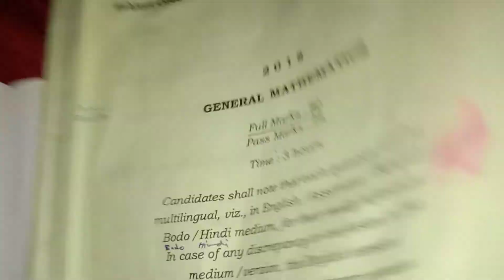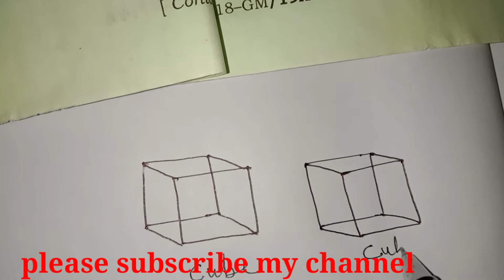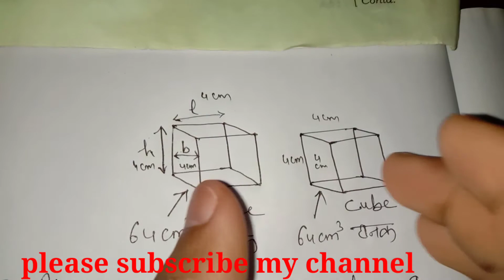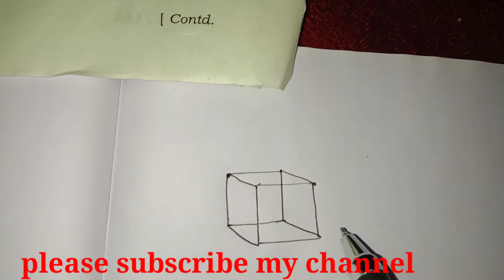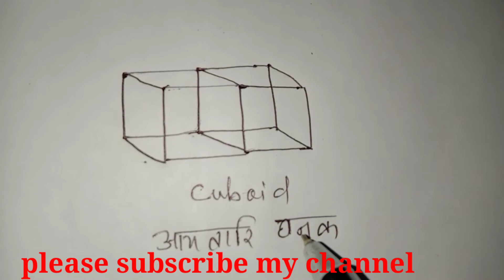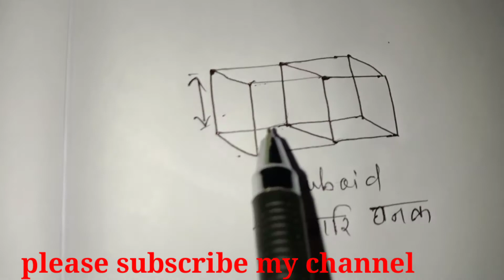bodo maths class 10 |सानखान्थि |hslc 2018 maths question paper solution|bodo&english medium|DERHASAR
bodo maths class 10 .hslc 2018 maths question paper solution.

About this video:
please see this video.this video is very helpful fir hslc candidates or class x students both medium english & bodo.be videokwo nai jwbwd helpful jagwn class x studentpwrni takai.